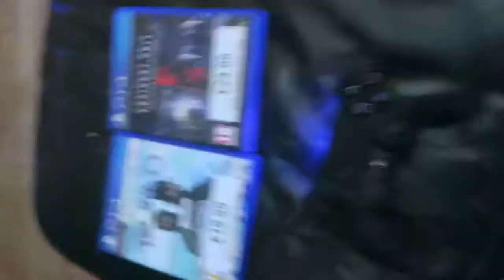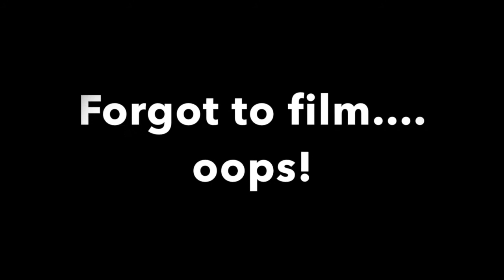DAILY VLOG - Forgetting to Film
Filmed 20th February 2016 (Day 51)